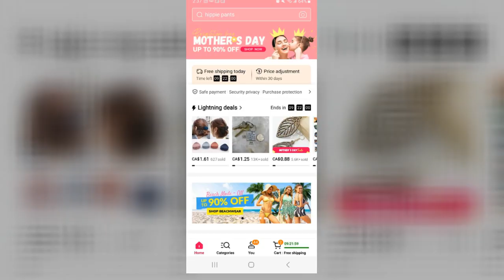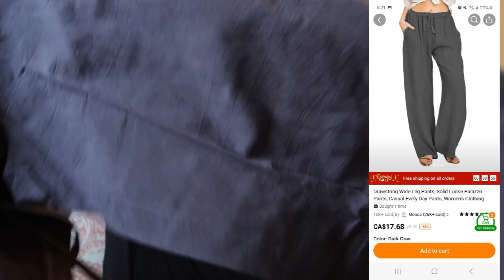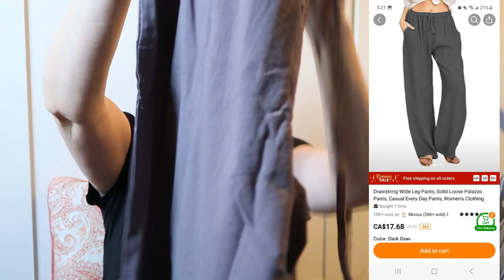Temu Haul Honest Review Was It Worth It?! | Home Decor + Fashion + Jewelry and Craft Supplies oh my!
Online shopping haul, enough said.

Grab a cup of your favorite and have a watch, and I'll tell you all about my loot and what I think of it.